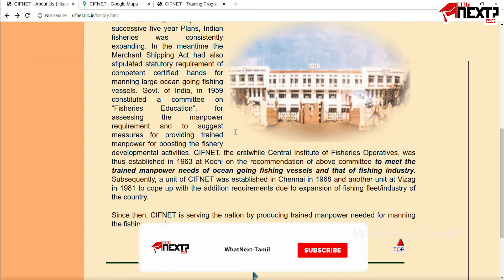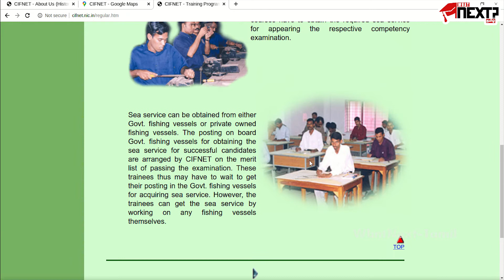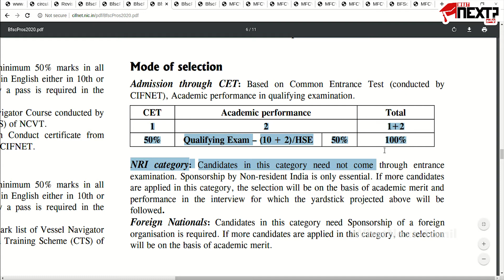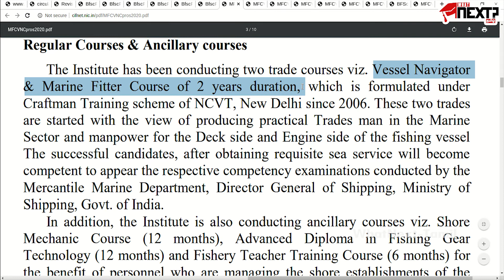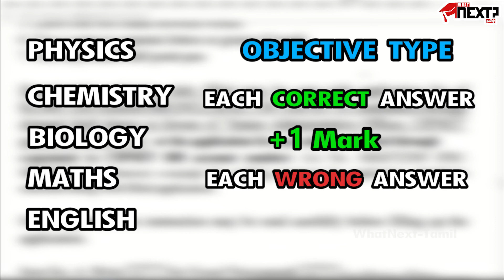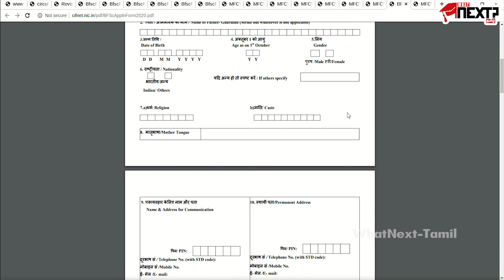CIFNET 2020 | STUDY OF FISHERIES | FULL DETAIL IN TAMIL | WhatNext-Tamil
This is video is all about the college Central Institute of Fisheries Nautical & Engineering Training (CIFNET). Which comes under Government of India
Ministry of Fisheries, Animal Husbandry and Dairying (Department of Fisheries). This is the in-depth video clearly explained about Admission, Mode of selection, Courses offered, Fees Structure, Examination centre and Application form.

Application Last date : July 30, 2020